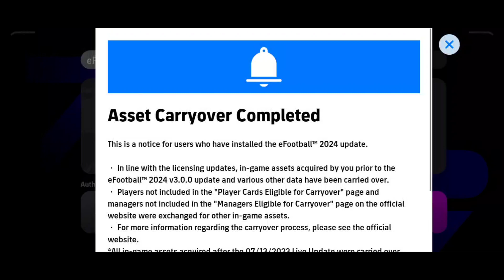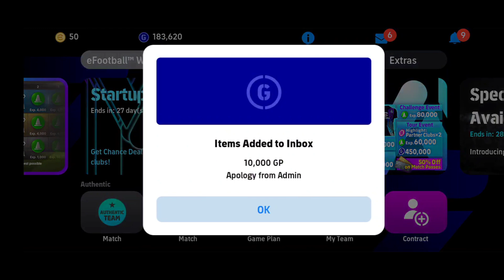New updates in EFootball .... 2024 EFootball